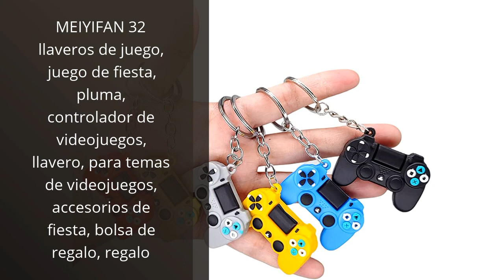Llaveros videojuegos: Los 5 mejores llaveros de videojuegos para coleccionar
✋  Aquí están los 5 mejores llaveros de videojuegos para coleccionar disponibles en el mercado.

??? ENLACES DE COMPRA LLAVEROS VIDEOJUEGOS ???

1) ABYstyle - DRAGON BALL - Llavero 3D - Bola de cristal

2) Pyramid International Nintendo - Llavero Snes Controler, Multicolor, 4 x 6 x 1.3 cm

3) MEIYIFAN 32 llaveros de juego, juego de fiesta, pluma, controlador de videojuegos, llavero, para temas de videojuegos, accesorios de fiesta, bolsa de regalo, regalo

4) MAGIC SELECT 2Pcs Llavero Among Us de Silicona con Cascabel y Correa. Colgante de Videojuego de Impostores Twitch Gamer. Accesorio Mochila, Regalo niños cumpleaños juego del espacio.

00:00 - Intro
00:05 - 1) ABYstyle - DRAGON BALL - Llavero 3D -...
00:37 - 2) Pyramid International Nintendo - Llavero Snes Controler,...
01:06 - 3) MEIYIFAN 32 llaveros de juego, juego de fiesta,...
01:38 - 4) MAGIC SELECT 2Pcs Llavero Among Us de Silicona...
02:11 - 5) ABYstyle Portachiavi Llavero Unisex adulto...
02:35 - Outro